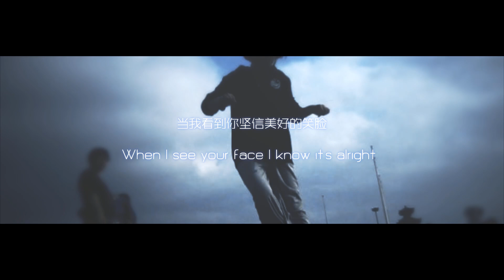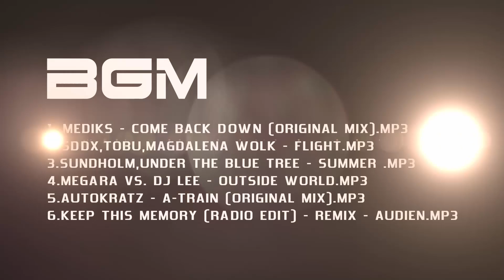【Eternal Summer】2016 Girls Shuffle - ES & We Still Exist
2016 Eternal Summer Girls Shuffe ，If you like the video, please help me to point it out. Thank you.
1. Mediks - Come Back Down (Original Mix).mp3
2.SDDx,Tobu,Magdalena Wolk - Flight.mp3
3.Sundholm,Under the Blue Tree - Summer .mp3
4.megara vs. dj lee - outside world.mp3
5.AutoKratz - A-Train (Original Mix).mp3
6.Keep This Memory (Radio Edit) - remix - Audien.mp3